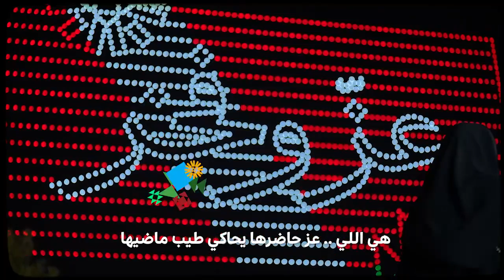نوال - بلادي (حصرياً) | 2023 | Nawal - Beladi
نوال - بلادي (حصرياً) | 2023
Nawal El Kuwaitia - Beladi  (Exclusive) | 2023

بلادي
كلمات/ سويد عبيد
الحان/ راكان
غناء / نوال الكويتية
توزيع/ براك المطوع
مكس وماستر/ منتظر الزاير

انتاج تلفزيون الكويت 🇰🇼